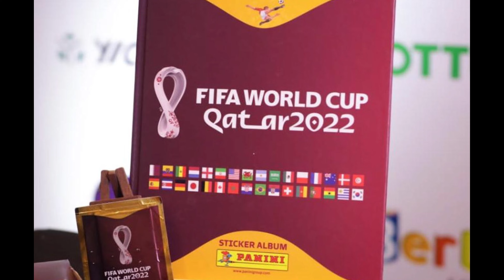LOS ESTADIOS DE QATAR - Arquitectura de otro nivel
LOS ESTADIOS DE CATAR 2022

Se viene la edición número 22 de la Copa mundial en Catar, y la emoción que conlleva no para, no solamente para los aficionados de las 32 naciones que asisten, si no para los amantes del futbol en general. Además, de los juegos como tal, vamos a ser sinceros, también nos atrae los escenarios donde se jugarán los encuentros, normalmente los vemos en el álbum panini pero no tenemos información de fondo de estos. Por ello, acá en Akai, les mostramos los 8 estadios de las cinco ciudades sedes con algunos datos curiosos, e igualmente los vamos a calificar uno por uno, donde 5 estrellas es la máxima calificación. Nuestro favorito es el quinto, pero tu puedes decirnos cual es el que mas te gusto.

Saludos,

AKAI Sports